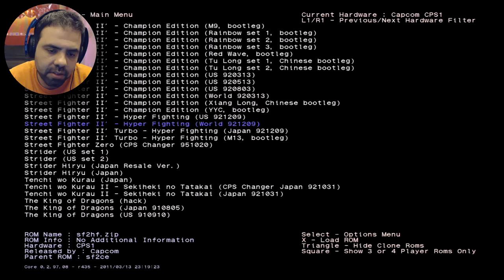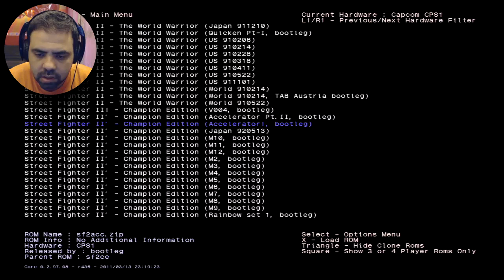Street Fighter – O Jogo de Luta Mais Importante da História [1F3C]